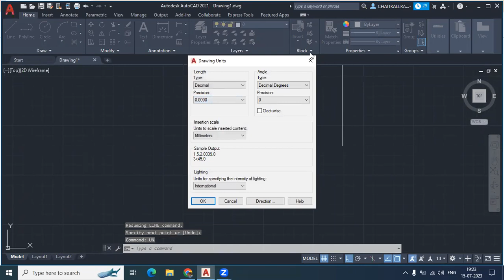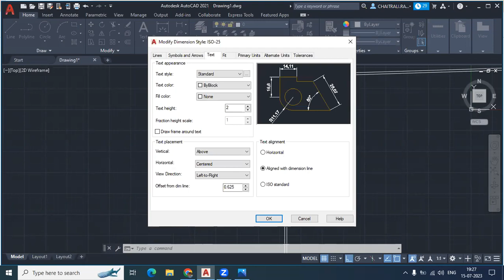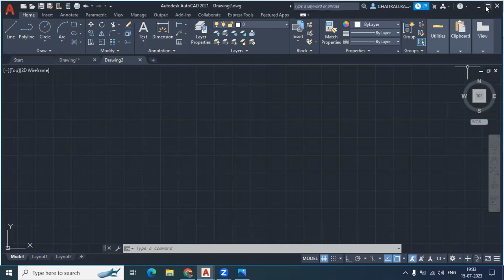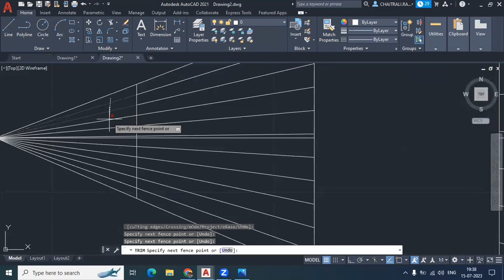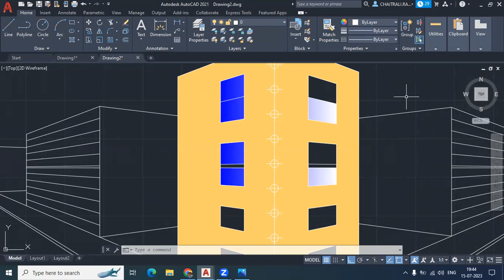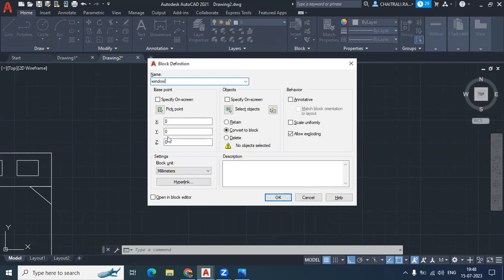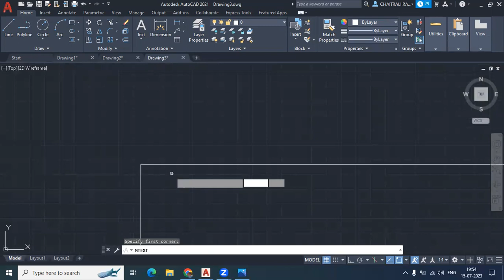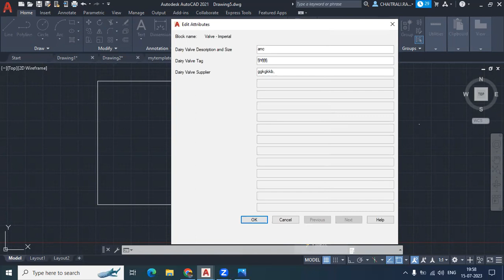2 point perspective VIEW IN AUTOCAD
2 point perspective VIEW IN AUTOCAD